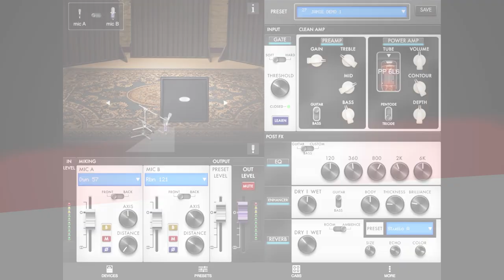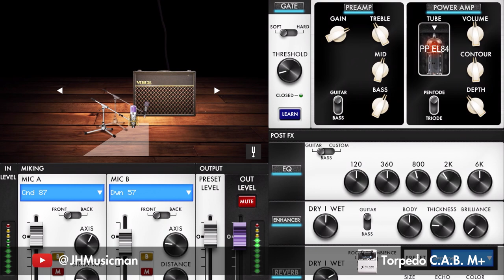Torpedo C.A.B. M + Tones with Jamie Humphries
Torpedo C.A.B. M now includes a free upgrade to Torpedo C.A.B. M +. New and existing C.A.B. M owners can simply upgrade their CAB M firmware via Torpedo remote (USB). This FREE update includes a stunning clean preamp (based on an all-original '74 Silverface B'man), audio enhancer, tuner, additional reverbs and a noise gate to work seamlessly with the power-amp simulators, virtual cabinets and dynamic IR technologies within the acclaimed Torpedo C.A.B. M.